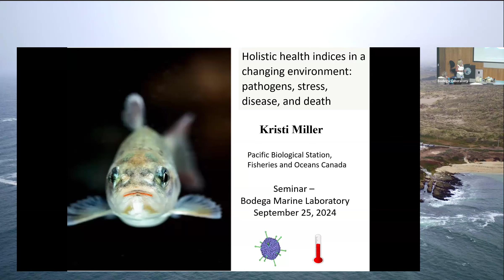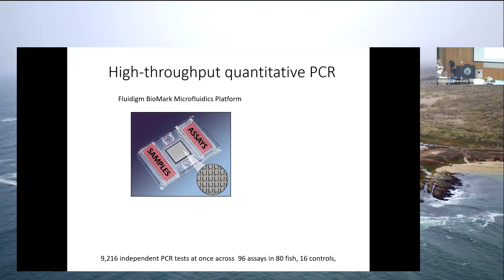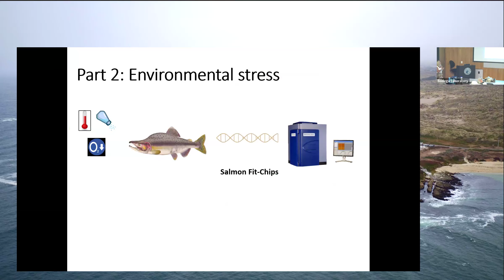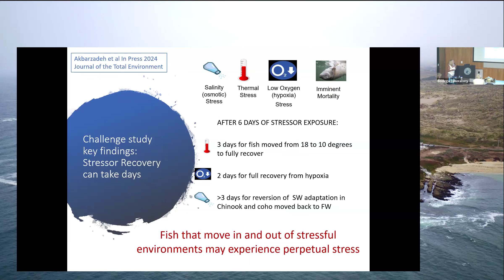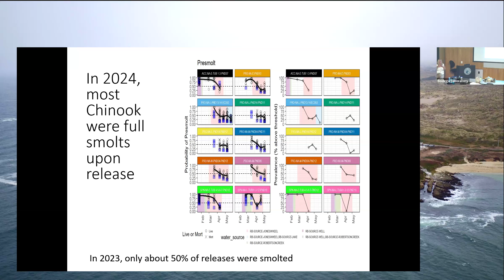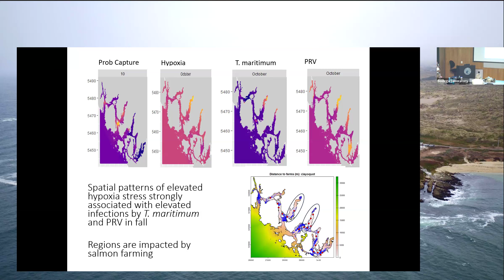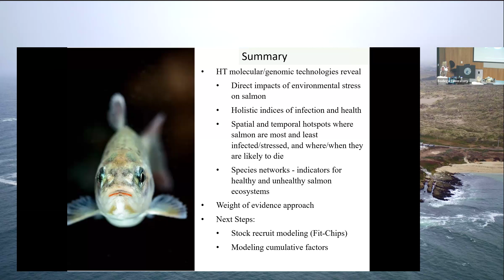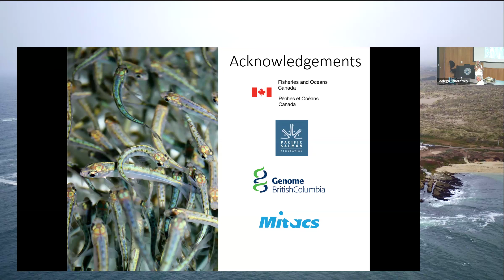Bodega Marine Laboratory Seminar Series: Kristi Miller-Saunders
John & Mary Louise Riley Bodega Marine Laboratory Seminar Series: "Holistic health indices in a changing environment: pathogens, stress, disease, and death"

Speaker: Kristi Miller-Saunders – Research Scientist, University of British Columbia